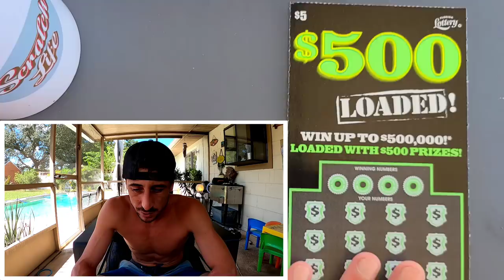Oh!I see #8 Everywhere on this ticket🚀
New $500 loaded! Tickets
8 x $5 $500 loaded! Scratch off tickets from the florida lottery